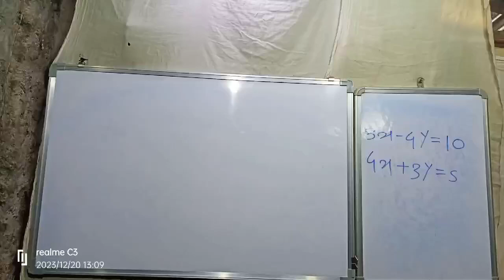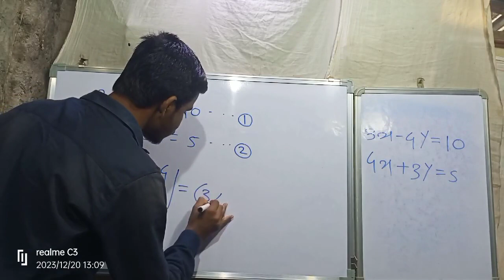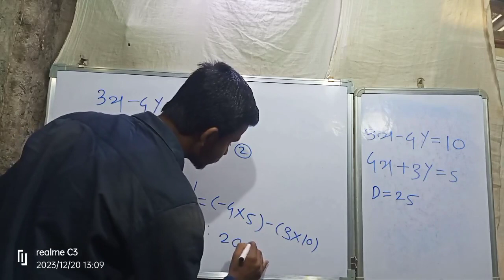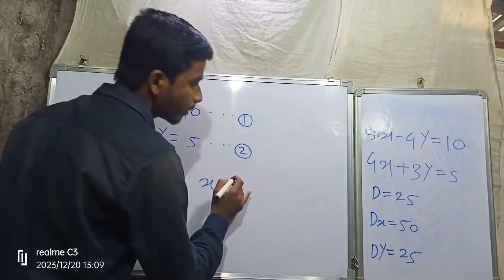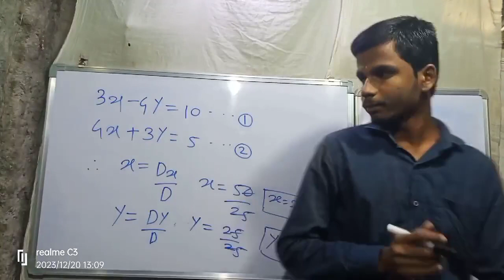**Math**Mathematic Lecture By Anant kausale.mathematics .Q .3x-4y=10 ,4x+3y=5Ans x=2 , y=1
**Math**
Mathematic
Lecture By Anant kausale.

Maharashtra State board 10th class math.
Q .
3x-4y=10,
4x+3y=5

Ans x=2 , y=1